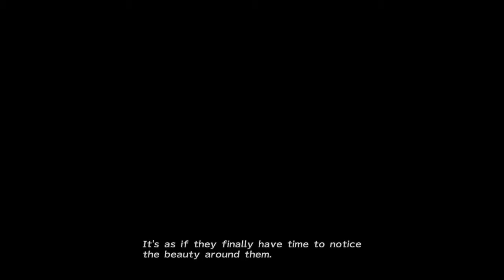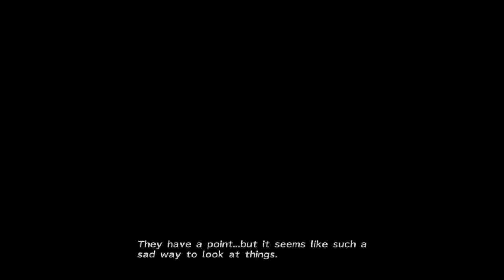FINAL FANTASY X-2 HD Remaster Chapter 1 Pt5- Moonflow/Guadosalam/Thunder Plains